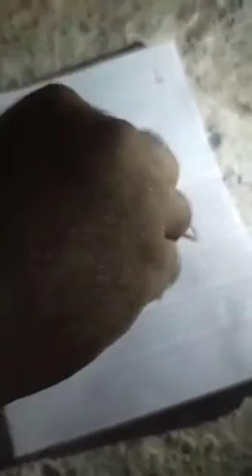October 11, 2020